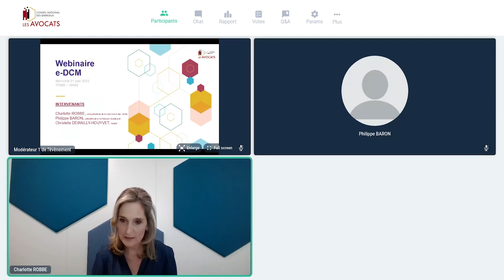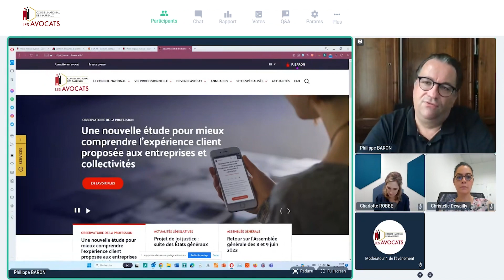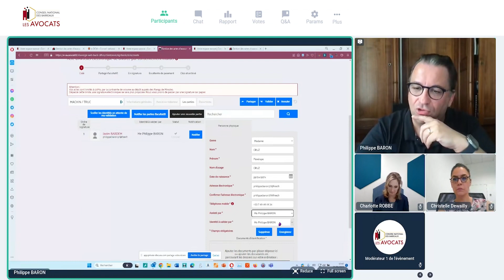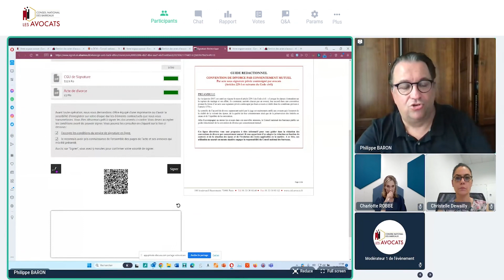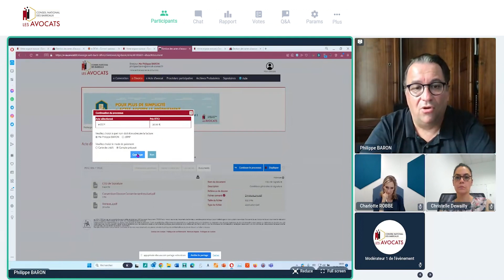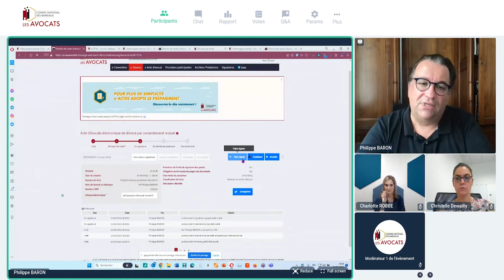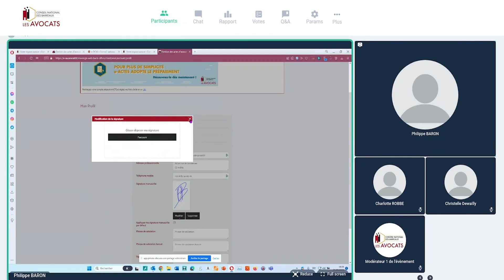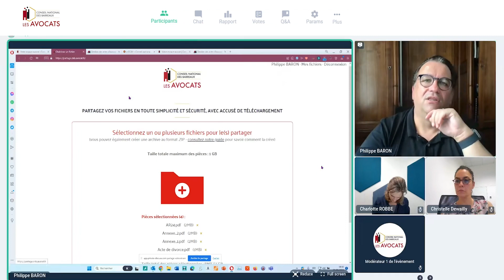Webinaire e-DCM : « Demain je signe mon premier e-DCM »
Retrouvez les échanges enregistrés lors du webinaire "e-DCM : Demain je signe mon premier e-DCM", organisé par le CNB, le 21 juin 2023.